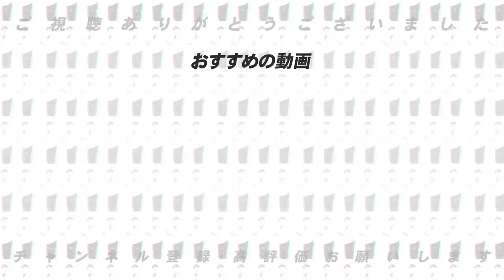【この選手は忘れられない!!】谷繁にベストバッテリーを３組選んでもらった！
■谷繁さんのYouTubeチャンネルはこちらから